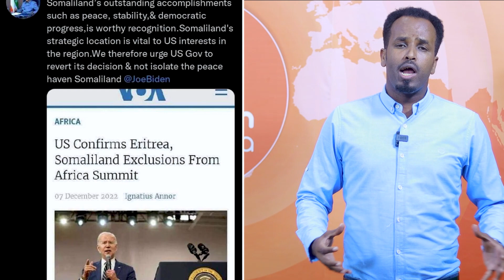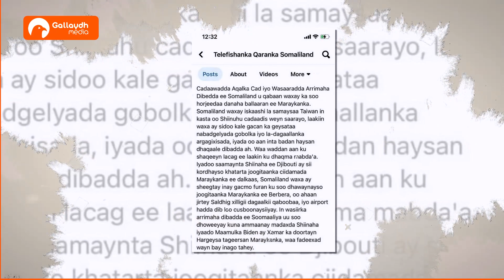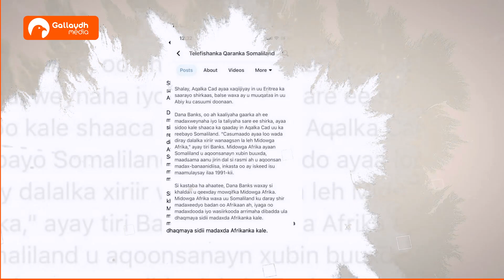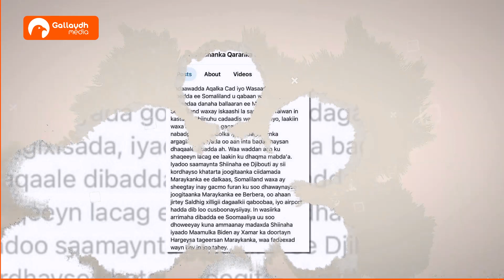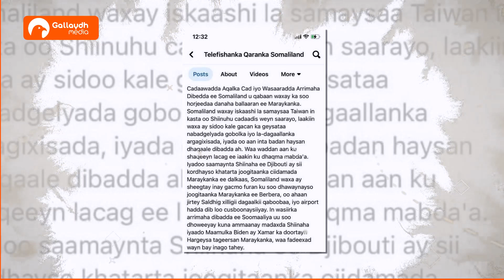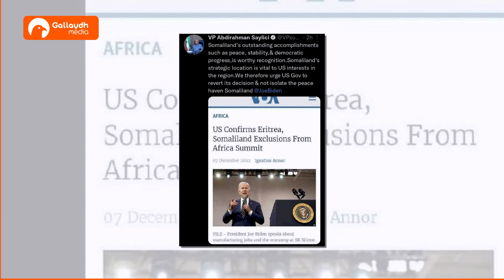Yaa ka dambeeyay Faallada lagu weeraray Maraykanka, Ethiopia, Eriteria ee ka baxday TV-ga Qaranka ?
Faallo : Yaa ka dambeeyay Faallada lagu weeraray Maraykanka, Ethiopia, Eriteria ee ka baxday TV-ga Qaranka Somaliland?  Saylici, oo ka hadlay go’aanka Maraykanka.